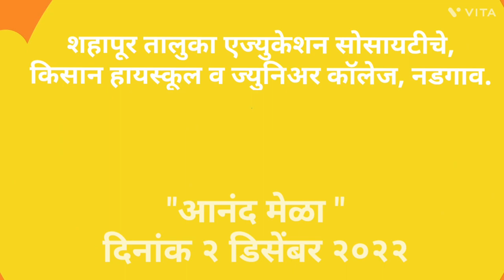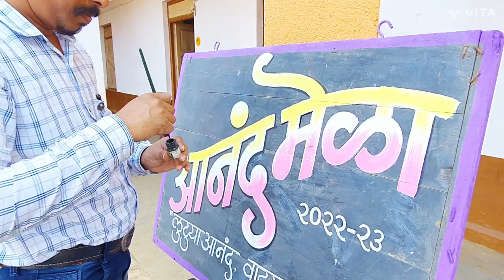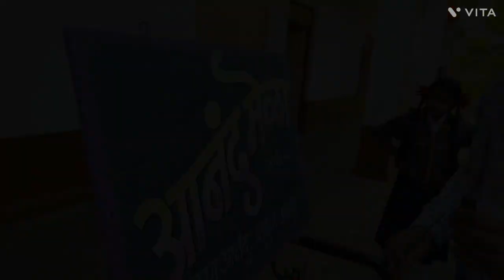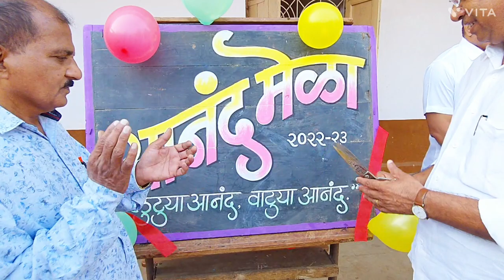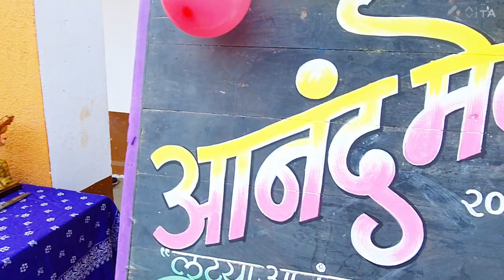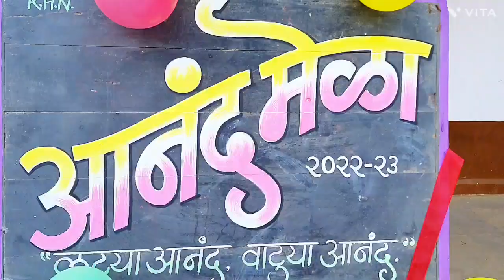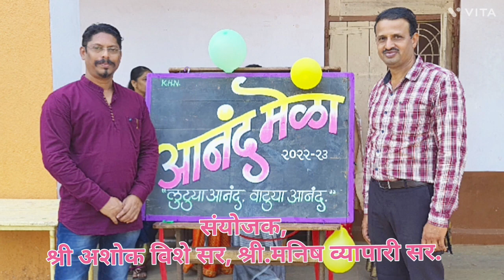"आनंद मेळा"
किसान हायस्कूल व ज्युनिअर कॉलेज, नडगाव.
दिनांक - ०२ डिसेंबर २०२२.